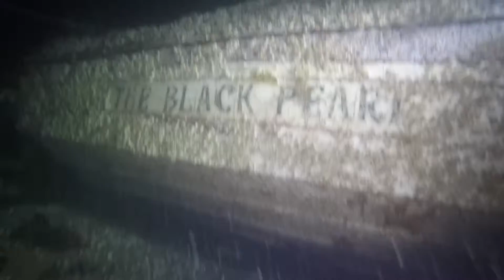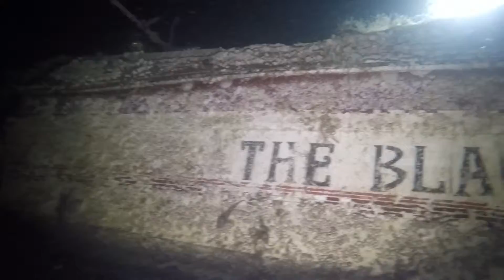Redondo Night Dive 17 Dec 2016